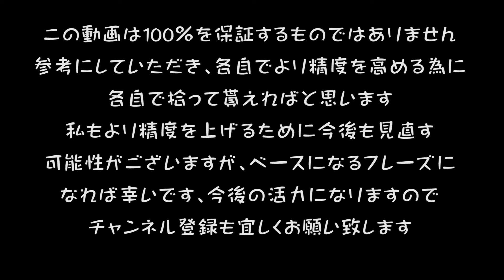LOUDNESS ROCK SHOCK GUITAR SOLO解説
今回も苦労しましたが参考になれば幸いです

お仕事依頼→ライブ、イベントのお誘いお待ちしております
良かったら貴方の住んでる町に私を呼んでください、詳細はBASEにてご確認下さい
クレジット払いが可能です（東京、千葉、横浜、埼玉、福島、仙台、山形、富山、大阪、京都に対応）shop shout

HIKARU CHANNELSET LIST

 ))) X JAPAN ((((

)))) LOUDNESS ((((

)))))聖飢魔Ⅱ(((((

)))))T-SQUAER((((((

)))))) Yngwie ((((((

音源関連
メイエム / MayMstudioさんの音源をお借りしています（XJAPAN)

taru69さんから音源を使わさせて頂いております（LOUDNESS)

Khaos Sgさんから音源を使わさせて頂いております（LOUDNESS)

だだだじじじさんから音源を使わさせて頂いております（LOUDNESS)

kj gtさんから音源を使わさせて頂いております（LOUDNESS)

Takatoshi Hasegawaさんから音源を使わさせて頂いております

ISAO MIURA音源を使わさせて頂いております（LOUDNESS)

使用機材:HEADRUSH

To Make The End Of BattleとValestine Castle